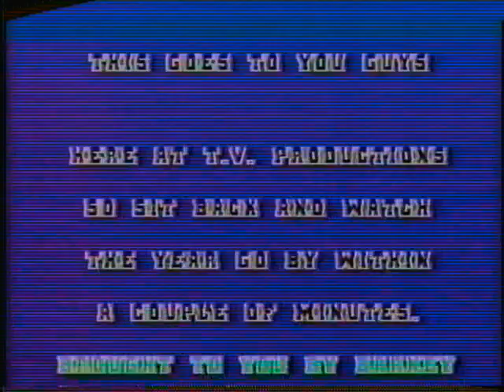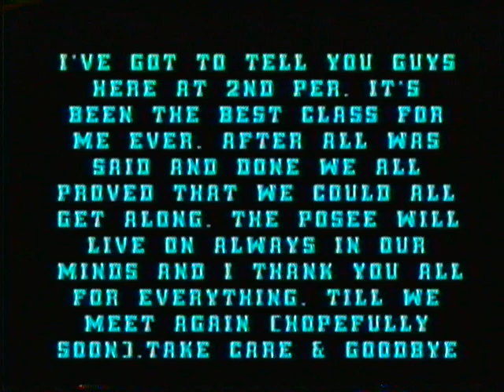Coral Park Senior High 1994 Mini Yearbook & TV Productions: Testimonials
Yes the footage is old & faded but those great moments are still there. Although we no longer speak for one reason or another- let this video serve as a reminder of how nice it once was. This was uploaded in it's original state. On a side note: if anyone could lend me our Freshman or Sophomore yearbook (1991 &1992) please message me. I would GREATLY appreciate it.